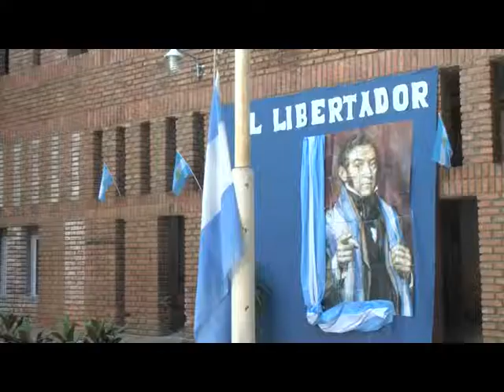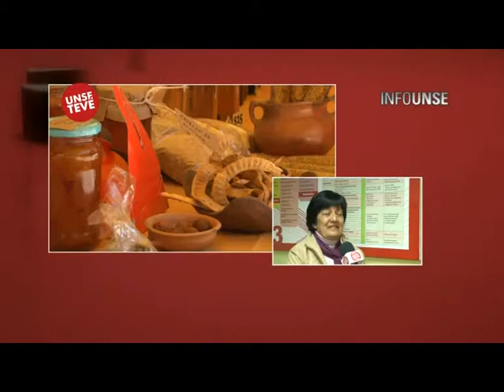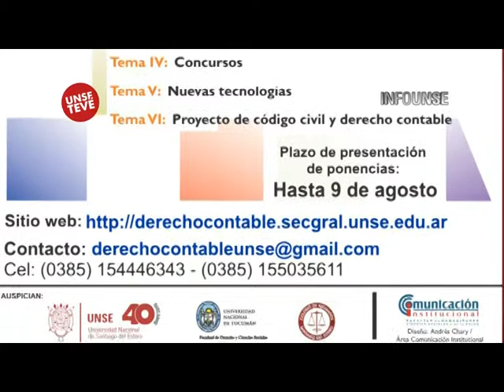INFO UNSE 23-08-2013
- 163° Aniversario del fallecimiento del General San Martin
- "La problemática del tránsito en latinoamerica"
- Feria artesanal todos los viernes en la UNSE
- VI Jornada Nacional de Derecho Contable el 30/08
- Ciclo de debates "Lecturas clásicas del campesinado"